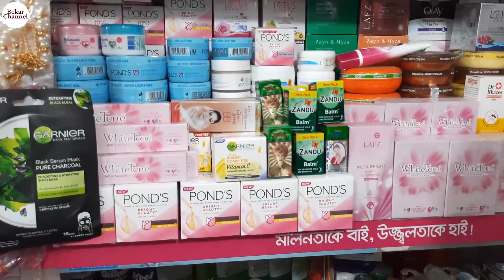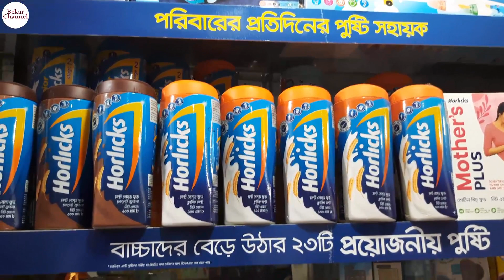Beauty products Makeup And Skincare products Shopping Mall || Best Cosmetics Shop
Beauty products Makeup And Skincare products Shopping Mall | Branded Beauty Parlour Product & Cosmetics Wholesale Market | Buy good quality cosmetics at the largest wholesale market for cosmetics | Cheapest Cosmetics Wholesale Market | Branded Cosmetic & Daily Care Product.

skincare_products